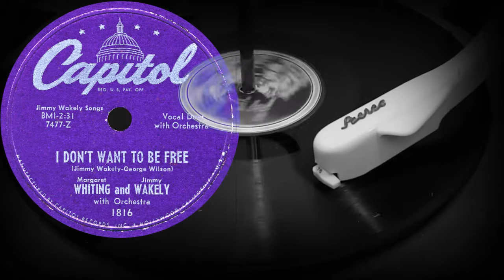I DON'T WANT TO BE FREE - Margaret WHITING and Jimmy WAKELY with Orchestra (1951)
Оцифровка грампластинки
I DON'T WANT TO BE FREE
(Jimmy Wakely-George Wilson)
Margaret WHITING and Jimmy WAKELY
with Orchestra
CAPITOL (США) 1951 год
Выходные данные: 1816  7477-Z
Гравировка: 7477-N2